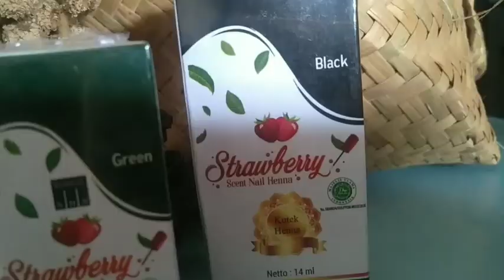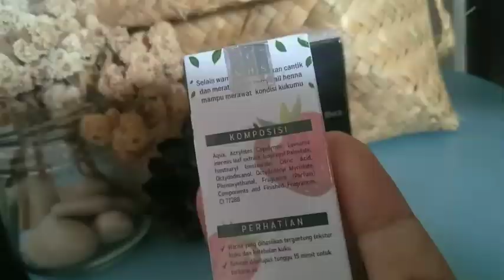KUTEK HALAL TEMBUS AIR WUDHU ( cuma 20 ribuan ) | Kutek bisa dipake solat | MELLAWATI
KUTEK HALAL TEMBUS AIR WUDHU

Temen* bisa order KUTEK HaLAL disini ya
Kunjungi toko ini di Shopee! pndkingdom:

Tonton juga ya video lainnya di playlist yaa..

Salam Hangat
Mella 🍀